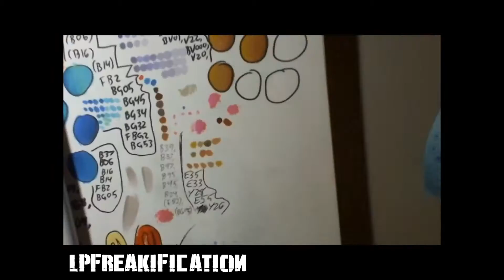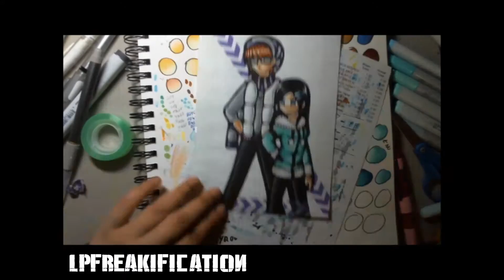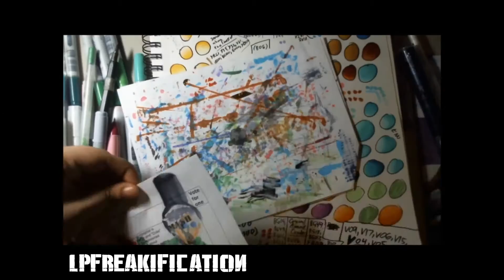Copic Coloring90: Small Bad Doodles from June 2015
i didnt livestream this time. i was in a big coloring mood and wanted to put some more content here at the same time. so here are the old bad doodles from a long time ago that are finally colored. that is all.

song - Montego Bay (Original Mix) by Ingsha